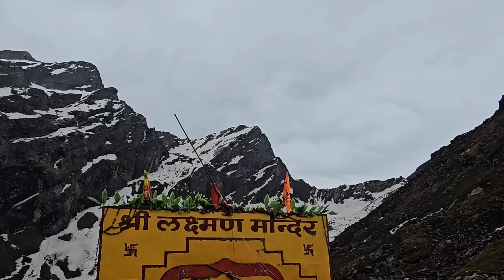श्री हेमकुंड साहिब से जुड़ी झूठी खबरों से दूर रहें || Yatra Shri Hemkund Sahib yatra 2024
श्री हेमकुंड साहिब यात्रा में आए सभी दुपहिया वाहनों की निशुल्क सर्विसिंग करते है |Shri Hemkund Sahib

श्री हेमकुंड साहिब में सबसे ज्यादा संगत || Shri Hemkund Sahib Yatra 2024 | Uttarakhand wala explorer

Shri Hemkund Sahib Yatra Updates || घोड़े खच्चर कब तक आयेंगे || Uttarakhand wala explorer

Shri Hemkund Sahib Yatra 2024 || Uttarakhand wala explorer